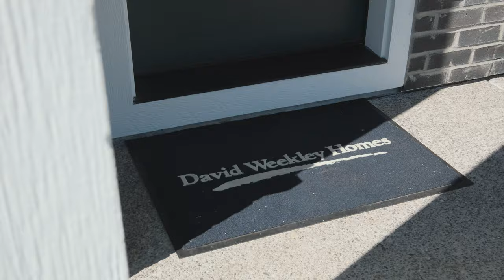15744 SW Vanderwood Ave Tigard, OR